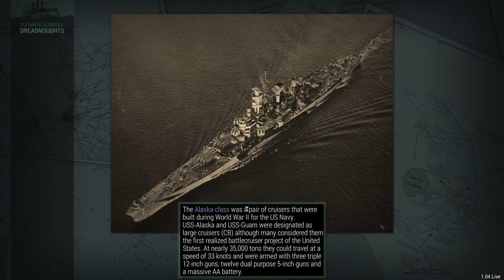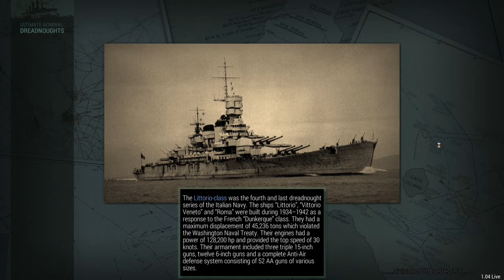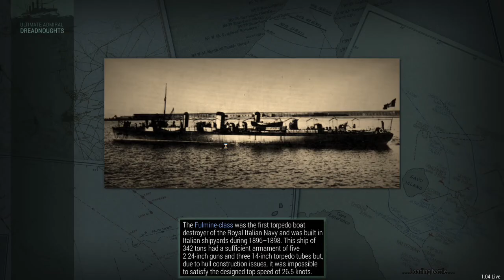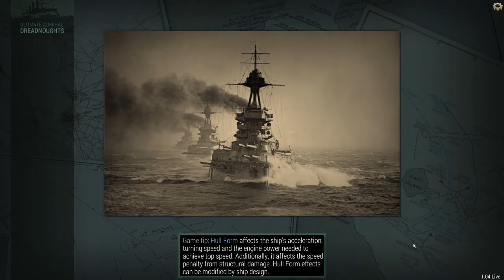Ultimate Admiral Dreadnoughts 1910 GER Campaign Smallest Guns Challenge part 11